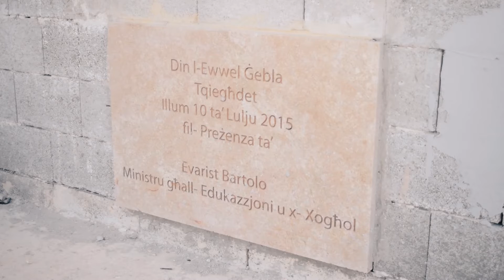FTS New Schools Projects (May 2016)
The FTS CEO Philip Rizzo speaks about this Administration's investment in new schools.  During the current legislature, FTS will invest approximately €91 million on new schools and on the extensive refurbishment of old schools.  Between 2001 and 2014 an annual average of 11M was spent.  This sharply contrasts with the €21M spent in 2015 and with the estimated amount for 2016 of €25M.